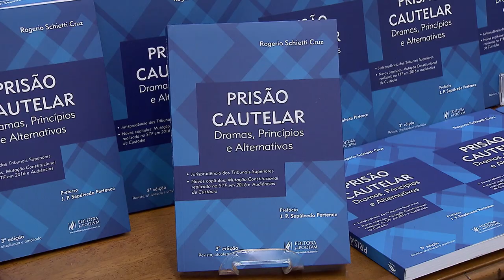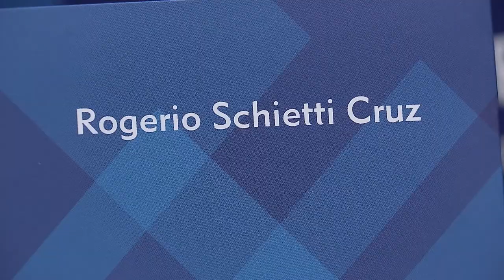Clique STJ - Lançamento do Livro Prisão Cautelar (05/10/2017)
O ministro do Superior Tribunal de Justiça, Rogerio Schietti Cruz, lançou a versão atualizada do livro Prisão Cautelar: Dramas, Princípios e Alternativas, no Espaço Cultural STJ.